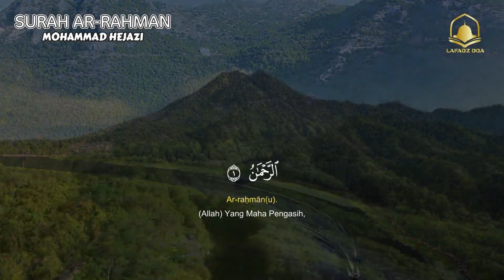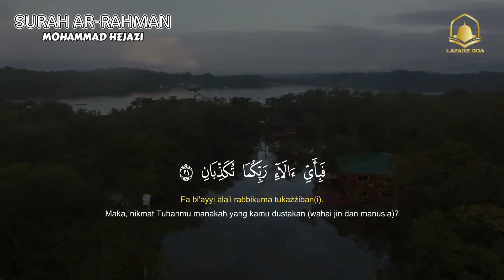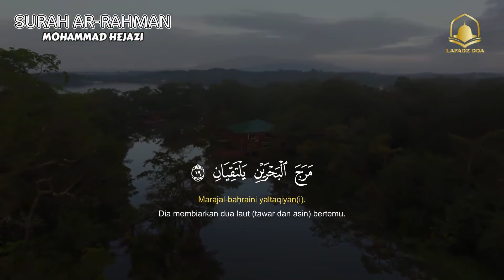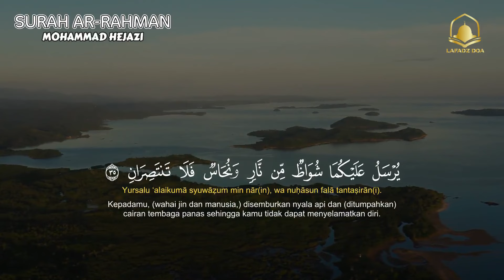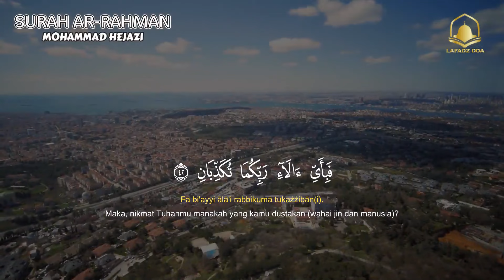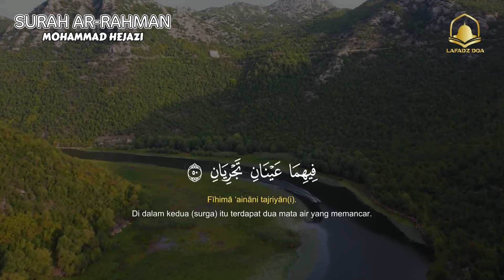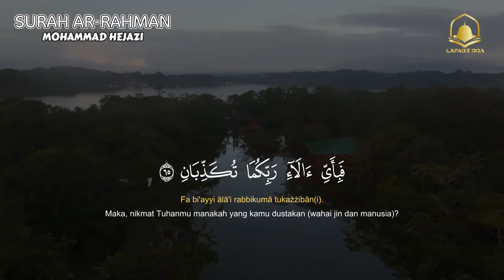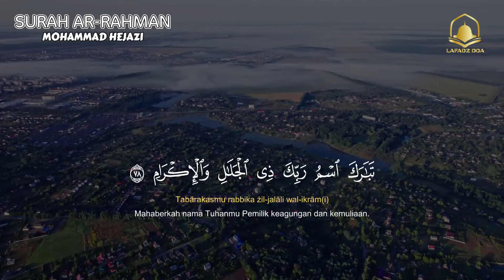Bacaan Al-quran Pengantar Tidur Surah Al-Rahman, Menenangkan Hati & Pikiran | Surah Ar-Rahman